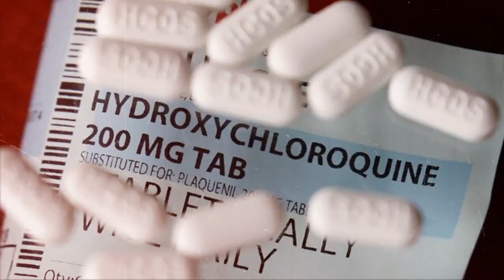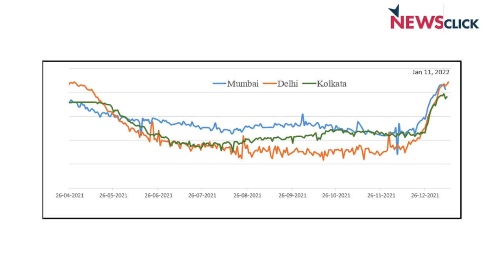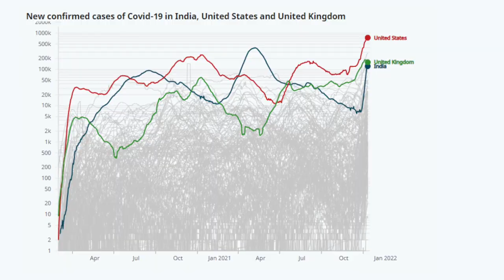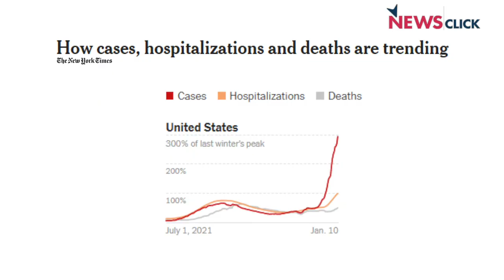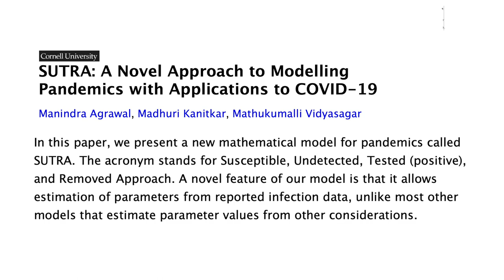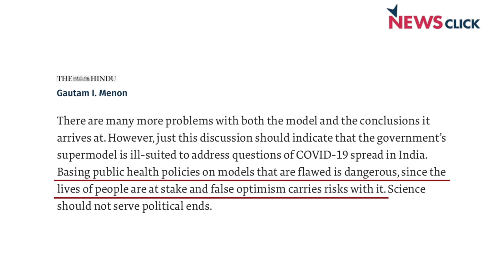महानगरों में तेज़ी से फैलते 'ओमिक्रॉन' के मायने।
आज हम डॉ. सत्यजीत के साथ ओमिक्रॉन, जो कि महानगरों  में बहुत तेज़ी से फैल रहा है, पर चर्चा करेंगे और यह समझने की कोशिश करेंगे की तेज़ी से बढ़ते मामलों में कब स्थिरता आने की सम्भावना है। हम, कोविड को लेकर जो देश व्यापी नीतियाँ हैं, उनको भी समझने की कोशिश करेंगे तथा यह समझेंगे कि क्या स्थानीय परिस्थितियों के अनुसार नीतियाँ बनानी चाहिए। इसके साथ-साथ हम सुत्रा मॉडल जैसे मॉडल पर डॉ. सत्यजीत के साथ बात करेंगे।